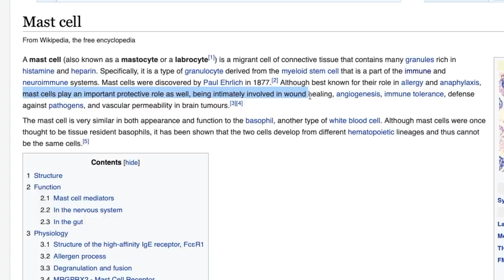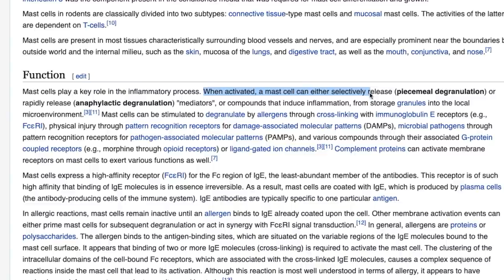The Role of MCAS in Long Covid | With World Leading Specialist Dr Lawrence Afrin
The biological mechanisms of Long Covid are still somewhat of a mystery. But as we dig into the jigsaw looking for the pieces, one of the largest we've found is Mast Cell Activation Syndrome.

In this wide ranging interview with one of the world's leading specialists in the field, Dr Lawrence Afrin, he sheds light on the presentation, pathophysiology and treatment of the condition, as well as its complexity.

A huge thank you to Dr Afrin for his time, knowledge and wisdom.

0:00 Introduction
0:44 What are mast cells?
1:34 What role do mast cells play in the body?
3:12 How do people with MCAS present clinically?
5:45 Why is MCAS so poorly recognised within the medical community?
12:22 How do Long Covid patients present?
13:55 How have you treated Long Covid patients?
16:33 How do you clinically test for MCAS?
20:37 What advice do you give your Long Covid patients in terms of management?
26:43 What are the most common triggers you see?
28:10 Are you familiar with the NAD+ deficiency theory?